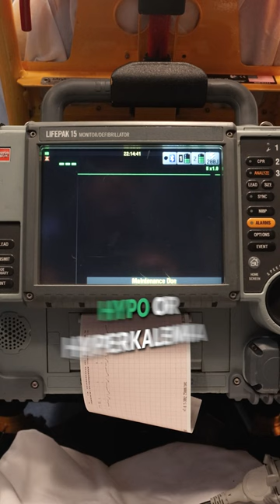H's & T's for CARDIAC ARREST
In this video The Paramedic Coach explains the H's & T's, which are the possible underlying causes of the cardiac arrest.

This is a great review for EMT and paramedic students preparing for school or getting ready to pass their NREMT exam.